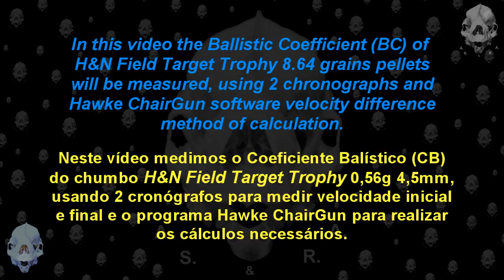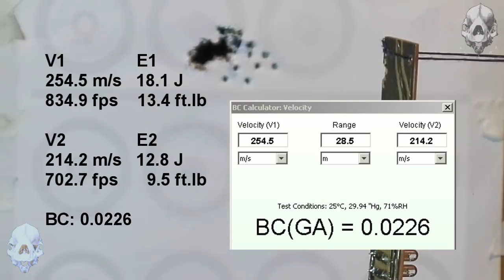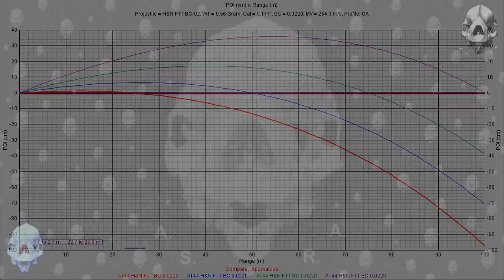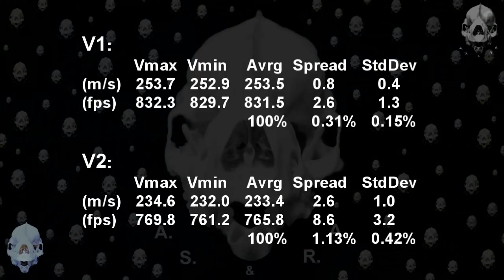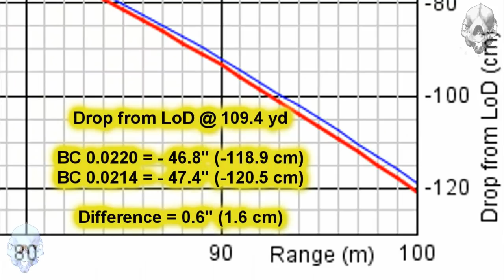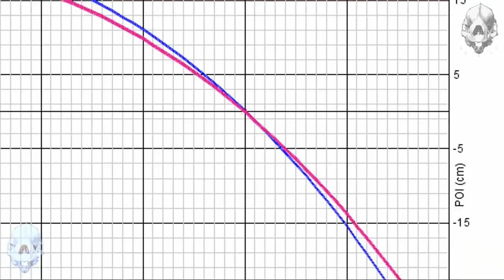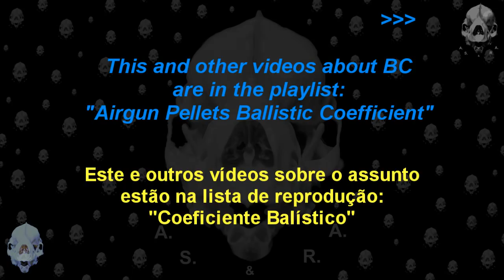H&N Field Target Trophy Pellets BC Measured at Different Distances - Hatsan AT44 PCP air rifle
H&N Field Target Trophy Pellets BC Measured at Different Distances.
Hatsan AT44 .177 PCP air rifle.
Hawke ChairGun, SoftChrono

Airgun Shooting and Related Activities